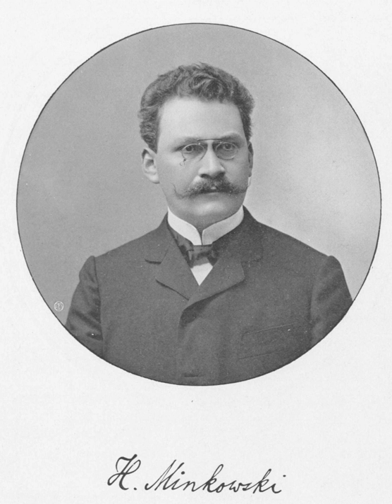Lightlike | Wikipedia audio article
00:03:02 1 History
00:03:11 1.1 Four-dimensional Euclidean spacetime
00:06:50 1.2 Minkowski space
00:10:23 2 Mathematical structure
00:11:37 2.1 Tangent vectors
00:16:38 2.2 Metric signature
00:17:13 2.3 Terminology
00:19:09 2.4 Pseudo-Euclidean metrics
00:24:20 2.5 Minkowski metric
00:30:40 2.6 Standard basis
00:32:34 2.6.1 Raising and lowering of indices
00:36:11 2.6.2 The formalism of the Minkowski metric
00:37:03 3 Lorentz transformations and symmetry
00:40:04 4 Causal structure
00:40:37 4.1 Chronological and causality relations
00:44:15 4.2 Reversed triangle inequality
00:44:38 5 Generalizations
00:46:29 5.1 Generalized Minkowski space
00:47:19 5.2 Curvature
00:47:58 6 Geometry
00:48:25 6.1 Preliminaries
00:49:34 6.2 Hyperbolic stereographic projection
00:50:49 6.3 Pulling back the metric
00:54:58 7 See also
00:55:29 8 Remarks
00:56:34 9 Notes
01:04:46 10 References
01:04:55 11 External links

- Socrates

SUMMARY
In mathematical physics, Minkowski space (or Minkowski spacetime) is a combination of three-dimensional Euclidean space and time into a four-dimensional manifold where the spacetime interval between any two events is independent of the inertial frame of reference in which they are recorded. Although initially developed by mathematician Hermann Minkowski for Maxwell's equations of electromagnetism, the mathematical structure of Minkowski spacetime was shown to be an immediate consequence of the postulates of special relativity.Minkowski space is closely associated with Einstein's theory of special relativity and is the most common mathematical structure on which special relativity is formulated. While the individual components in Euclidean space and time may differ due to length contraction and time dilation, in Minkowski spacetime, all frames of reference will agree on the total distance in spacetime between events. Because it treats time differently than it treats the 3 spatial dimensions, Minkowski space differs from four-dimensional Euclidean space.
In 3-dimensional Euclidean space (e.g. simply space in Galilean relativity), the isometry group (the maps preserving the regular Euclidean distance) is the Euclidean group. It is generated by rotations, reflections and translations. When time is amended as a fourth dimension, the further transformations of translations in time and Galilean boosts are added, and the group of all these transformations is called the Galilean group. All Galilean transformations preserve the 3-dimensional Euclidean distance. This distance is purely spatial. Time differences are separately preserved as well. This changes in the spacetime of special relativity, where space and time are interwoven.
Spacetime is equipped with an indefinite non-degenerate bilinear form, variously called the Minkowski metric, the Minkowski norm squared or Minkowski inner product depending on the context. The Minkowski inner product is defined so as to yield the spacetime interval between two events when given their coordinate difference vector as argument. Equipped with this inner product, the mathematical model of spacetime is called Minkowski space. The analogue of the Galilean group for Minkowski space, preserving the spacetime interval (as opposed to the spatial Euclidean distance) is the Poincaré group.
In summary, Galilean spacetime and Minkowski spacetime are, when viewed as manifolds, actually the same. They differ in what further structures are defined on them.  The former has the Euclidean distance function and time (separately) together with inertial frames whose coordinates are related by Galilean transformations, while the latter has the Minkowski metric together with inertial frames whose coordinates are related by Poincaré transformations.